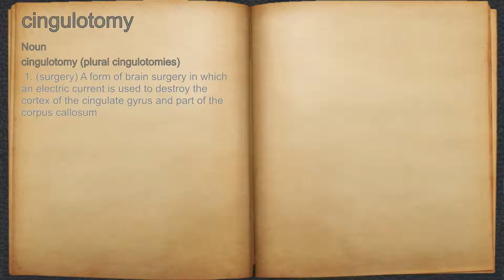What does cingulotomy mean?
A spoken definition of cingulotomy.

Intro Sound:
Typewriter - Tamskp